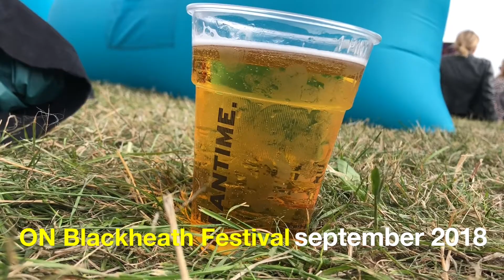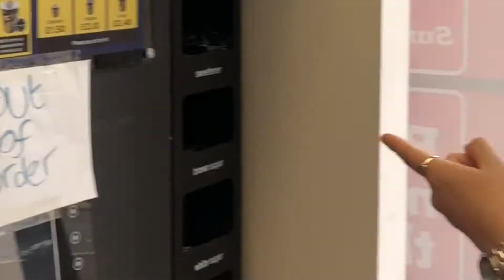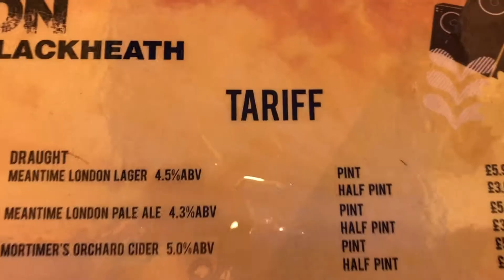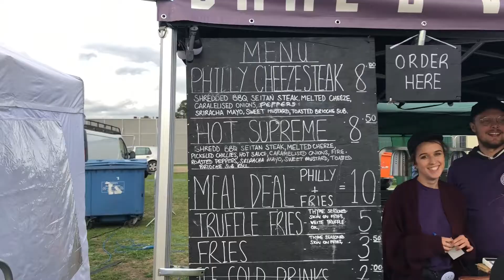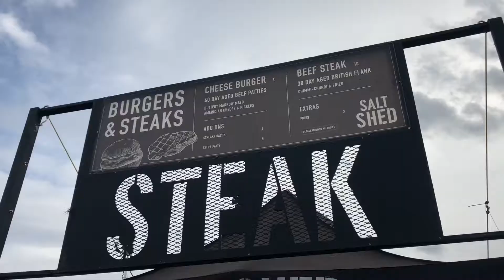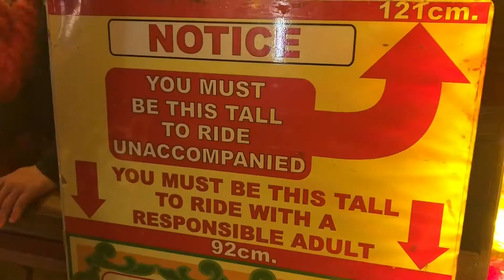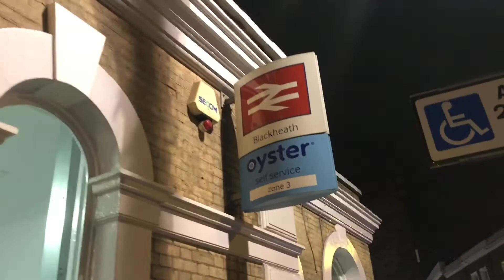On Blackheath Festival 2018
Footage filmed at ON Blackheath Festival 2018